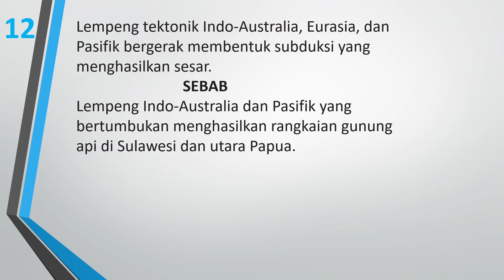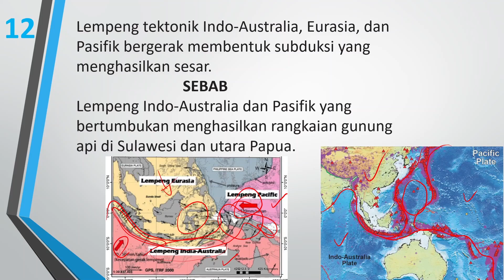PEMBAHASAN BOCORAN SOAL UTBK-SBMPTN 2022 | GEOGRAFI | SOAL ASLI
Hallo pejuang UTBK-SBMPTN 2022, pada video kali ini kita akan membahas BOCORAN SOAL UTBK-SBMPTN 2022 TKA SOSHUM Geografi. Pelaksanaan tes UTBK-SBMPTN 2022 tinggal menghitung hari nih yang tentunya teman-teman semua harus mempersiapkannya mateng-mateng yaa.

Yu simak videonya sebagai bahan pembelajaran teman-teman dalam mempersiapkan Tes UTBK-SBMPTN 2022 😉

Yrama Widya melayani produk School Books & Assessment Books (The Master Key UTBK SBMPTN TKA-TPS SAINTEK 2022,The Master Key UTBK SBMPTN TKA-TPS SOSHUM 2022, BANK SOAL UTBK SBMPTN TKA-TPS SAINTEK 2022, BANK SOAL UTBK SBMPTN TKA-TPS SOSHUM 2022).